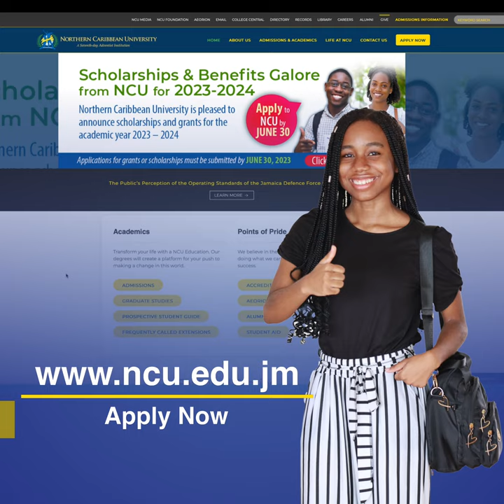Extended Application | Fall 2023 | Northern Caribbean University ( NCU)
There's more time to apply and benefit from the scholarships and aida available.

You can apply at apply.ncu.edu.jm

You can't afford to miss out!!